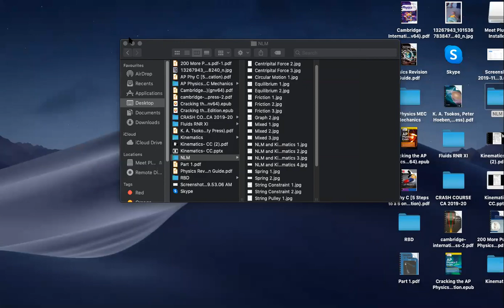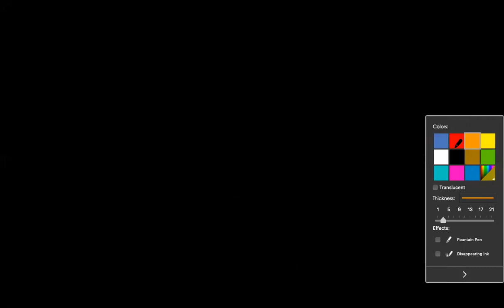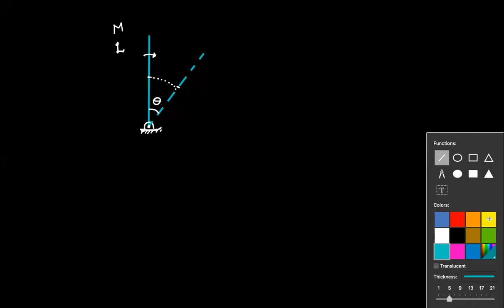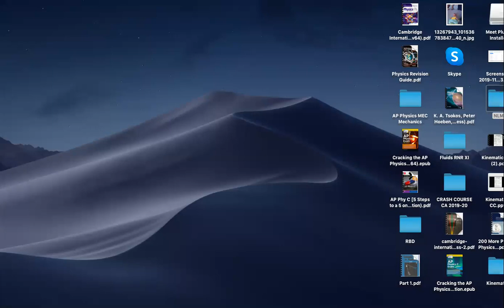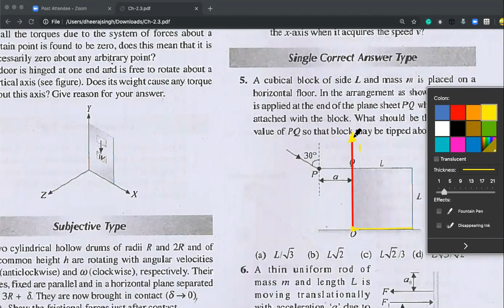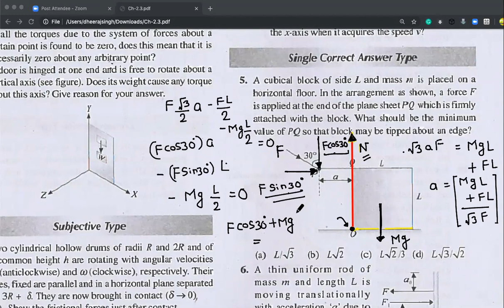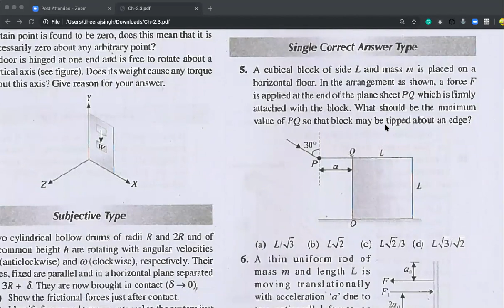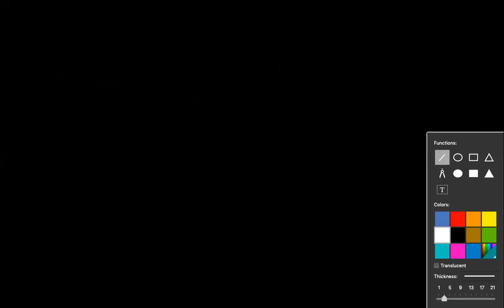Work Energy on Rigid Body and Angular Momentum